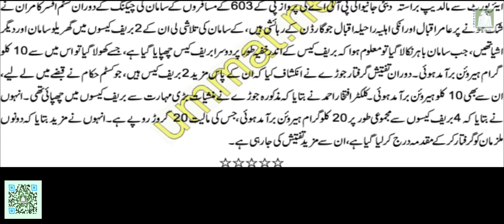par tarih ki sab se barri heroen smuggling nakaam....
Personnel of the Pakistan Customs posted at Jinnah International Airport have seized a huge quantity of heroin from a couple.

Irfan Ali, a spokesman for the customs, said on Tuesday the customs staff selected passengers and their luggage for checking on suspicion of drug smuggling during profiling at the International Departure lounge. On examination of two bags belonging to a man and his wife, 10 kilograms of heroin powder was found.

The drug had been cleverly concealed inside cleverly made cavities of the suitcases. The couple, residents of Karachi, were leaving for The Maldives via Dubai by a private airline. The initial interrogation revealed that two other suitcases containing heroin powder were lying at the residence of the arrested couple. A customs raiding party, headed by the deputy collector airport, raided the residence at night and recovered the suitcases each containing five kilograms of heroin powder.

The total seized heroin powder weighs 20 kilograms and is estimated to be worth Rs200 in the international market. This is the biggest quantity seized from any outgoing passenger by Pakistan Customs staff or by any other agency at the Karachi airport or any other agency in the last 10 years.